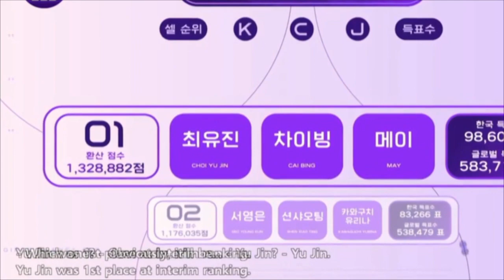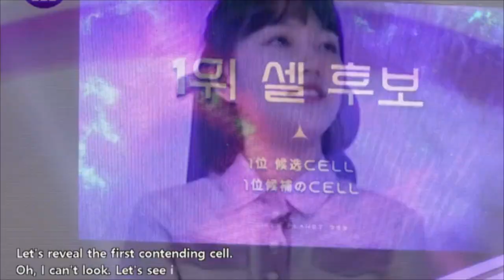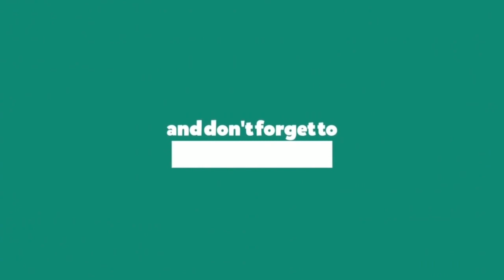Girls Planet 999 First Cell Ranking Top 9 Episode 5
Girls Planet 999 First Ranking Announcement Top 9 Episode 5

Girls Planet 999: The Girls Saga (simply referred to as Girls Planet 999) is a 2021 South Korean reality competition show that premiered on Mnet on August 6, 2021 at 8:20 PM KST and is being aired for 12 weekly episodes until its finale on October 22.

I did not make any profit from the videos on my channel. I just wanted to share things that make me happy with the world but you may support me by buying me a coffee :) This will helps me a lot in creating more videos that we can surely enjoy!

Girls Planet 999 First Ranking Top 9,
Girls Planet 999 Top 9 first ranking,
Girls Planet 999 Top 9 first ranking episode 5,
Girls Planet 999 Top 9 first ranking ep 5,